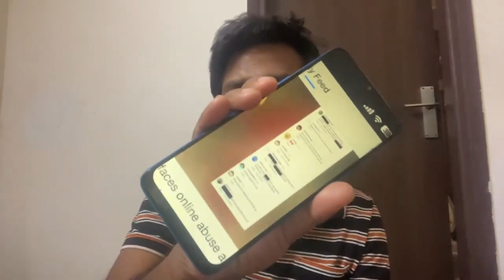Smriti Mandhana Request Please 🙏 गाली मत दो | ऐसा मत करो । अच्छा नहीं होगा | भड़की public RCB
Smriti Mandhana Request Please 🙏 गाली मत दो |  ऐसा मत करो । अच्छा नहीं होगा | Public Abuse

स्वागत है आप लोगो Sports Gyaani :
हम यहां केवल खेलों पर चर्चा कर रहा है
This channel is base on sports . all sports like cricket, football tennis, batmination,  ipl  news icc cricket news  and womens cricket news .
Follow me-
video link
IPL LIVE-

Womens sports, mens sports, cricket